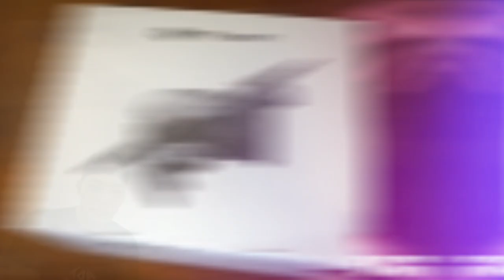DJI FPV drone unboxing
New fpv drone dari DJI...

Akan datang.

DJI FPV drone and accessories revealed in unboxing video, rumoured launch in March

The DJI FPV (first-person-view) racing drone has not been officially announced, but that hasn’t stopped enthusiasts from getting some hands-on time with it. The Verge reported an unboxing video featuring the “FPV Combo” has surfaced online giving us a closer look at the drone and improvements made to the controller and FPV goggles.

The video was originally shared by Dominion Drones, an authorised DJI store in the US state of Virginia, but it was taken down. However, an edited version of the video was later uploaded on a different user’s channel.

While there is no flight footage in the video, it is rumoured that the drone has a top speed of 93mph (150km/h). Still, there is plenty to unpack in the video as it offers a look at everything that comes in the box from virtually every angle. First up, there is the drone itself which features a set of front- and downward-facing sensors that are likely to help it avoid obstacles. There is also a large main camera mounted high on the drone’s shell.
Another notable feature is the tall rectangular battery that fits on the rear portion of the drone. It appears that the kit comes with both a charger and a portable power bank of some kind.

Beside the drone, there is the new controller which could easily be passed off as a gamepad with sculpted grips and triggers around the back. The controller is shown to have a USB-C port on the bottom for charging. It also uses DJI’s detachable joysticks that can be stored in the inner side of each grip.

The video also shows the new FPV goggles, which can also be recharged via USB-C. There is a microSD card slot on the goggles, which we speculate is used to store all recorded footage from the drone. Though the design looks similar to the original version that DJI introduced back in 2019, this variant is said to feel lighter. The foam surrounding the eyepiece is also said to be softer than the first version.
It is rumoured that DJI will launch its first FPV drone in March. We will have to wait until then to learn the price and other launch details.
DJI FPV Combo 10KM 1080P FPV 4K 60fps Camera 20mins Flight Time 140 km/h Speed FPV Racing Drone RC Quadcopter FPV Goggles V2 5.8GHz Transmitter Mode2

by DJI